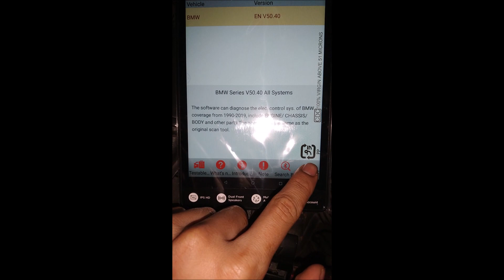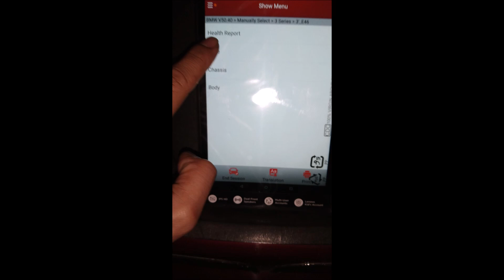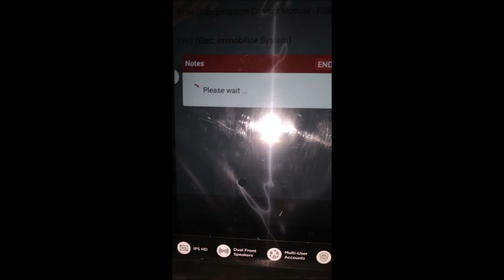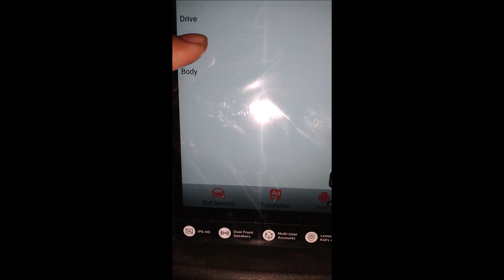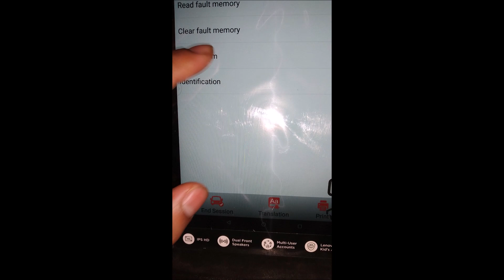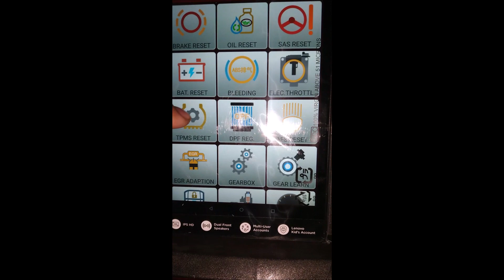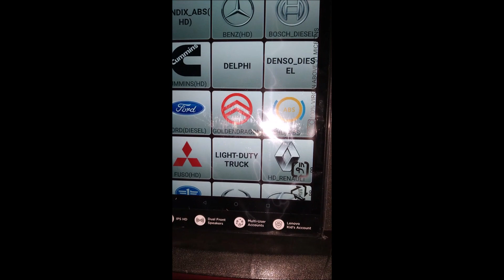เครื่องสแกนรถยนต์+รถบรรทุก จัดส่งไป สปป.ลาว